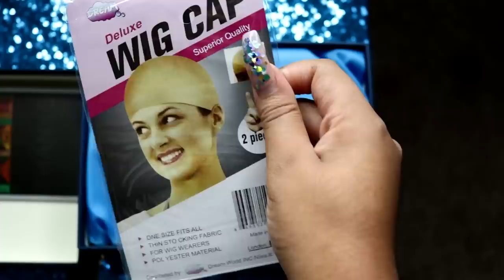13*5 Special Water Wavy - Peruvian Virgin & Human Hair Lace Front Wigs | YGwigs.com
13*5 Special Water Wavy Peruvian Virgin Hair Human Hair Lace Front Wigs

SKU:13*5SW01

Wig Name: Glueless Lace Front

Hair Texture - Special Water Wavy

Cap Construction - Glueless Lace Front Wig

SHIRT: Etsy

Makeup Products:

Eyeshadows: Morphe 39A Dare To Create Palette, Juvia’s Place Zulu Palette, & Too Faced Chocolate Gold Palette
Glitter: Ocean Ombre by Mermaid Scales
Eyeshadow Base: P. Louise Base in Rumour 02
Lashes: Irreplaceable by Her Lashes
Lips: NYX Urban Café lip liner, Coloured Raine Sugar, Clean Kisses Gloss by The Crayon Case

Wig Grip

Solid Backdrops
Sequin Backdrops

Soft Boxes

Like My Official FB page:  TheHeartsandcake90